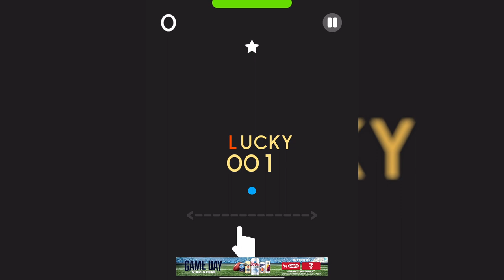UPDATED: Color Switch Lucky Easy Levels 01-38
“The tests we face in life's journey are not to reveal our weaknesses but to help us discover our inner strengths. We can only know how strong we are when we strive and thrive beyond the challenges we face.” - Kemi Sogunle

Lucky Easy completed without using a single continue. If you are stuck on a level this is your key to unlock the secret of the next obstacle or see how close you are to the finish line.

Music: Lucky Mode by the creator of Color Switch David Reichelt

Easy Start 0:00
Level 1 0:20
Level 2 0:28
Level 3 0:37
Level 4 0:48
Level 5 1:03
Level 6 1:13
Level 7 1:24
Level 8 1:35
Level 9 1:50
Level 10 2:07
Level 11 2:21
Level 12 2:33
Level 13 2:54
Level 14 3:12
Level 15 3:30
Level 16 3:45
Level 17 4:07
Level 18 4:26
Level 19 4:44
Level 20 5:02
Level 21 5:23
Level 22 5:36
Level 23 5:56
Level 24 6:10
Level 25 6:34
Level 26 6:55
Level 27 7:11
Level 28 7:35
Level 29 8:00
Level 30 8:29
Level 31 8:51
Level 32 9:23
Level 33 9:51
Level 34 10:14
Level 35 10:35
Level 36 11:01
Level 37 11:31
Level 38 11:54
Easy Complete 12:33